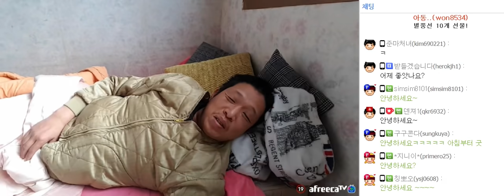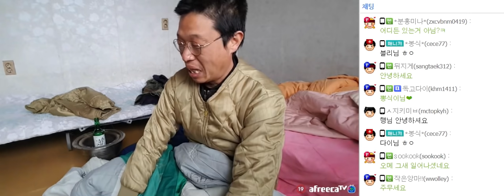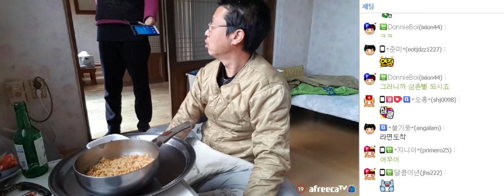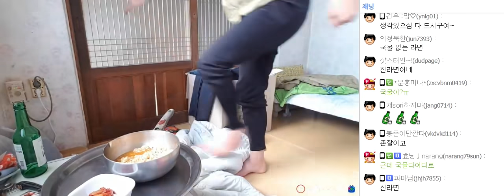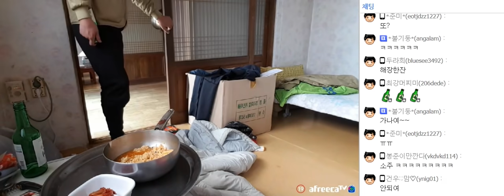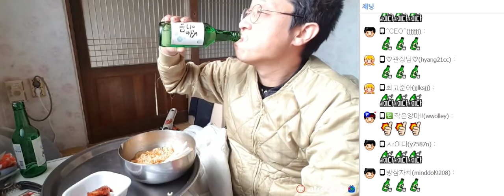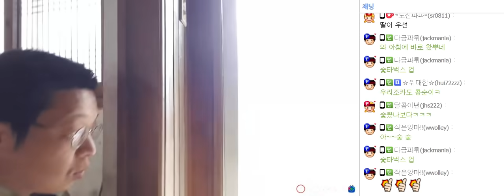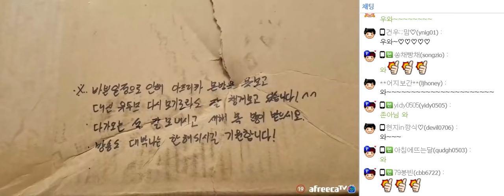모닝 해장술♥ 라면 [A morning drink & Ramen mukbang]